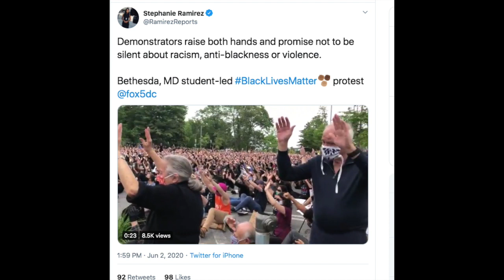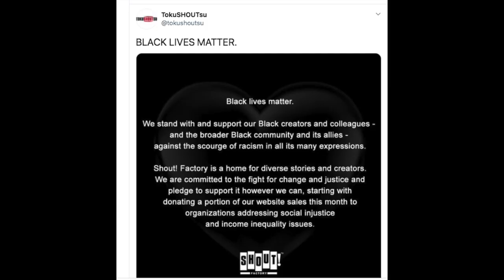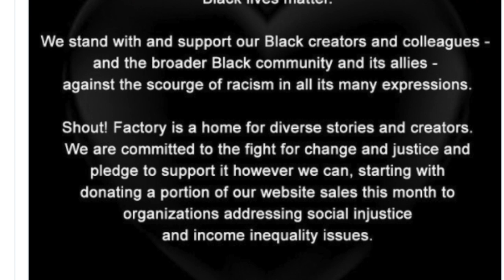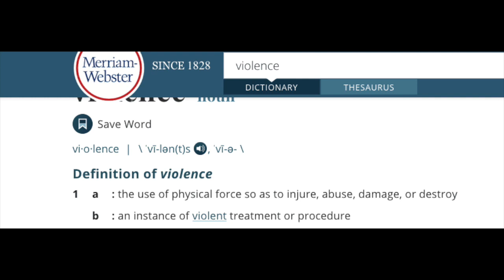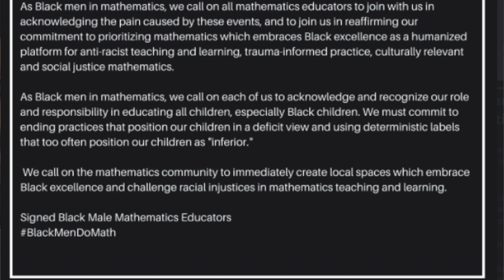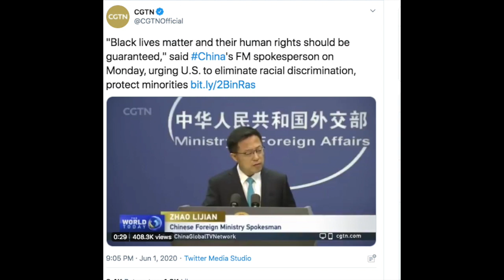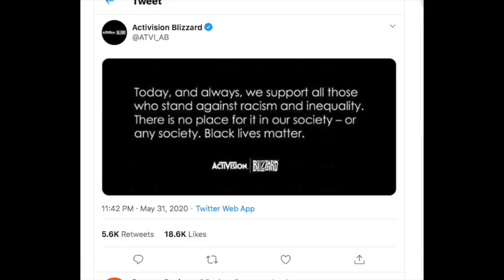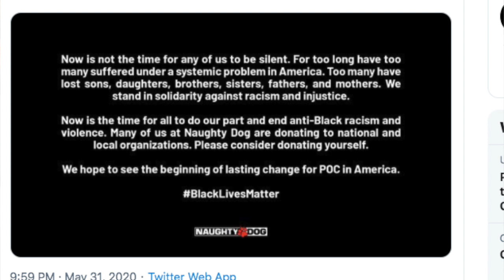Black Lives Matter's Original Sin To White People